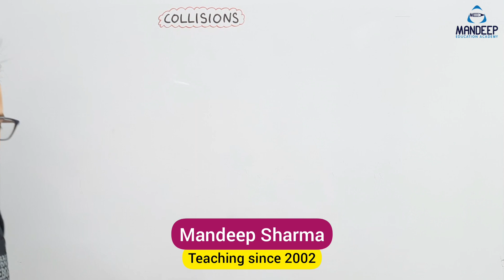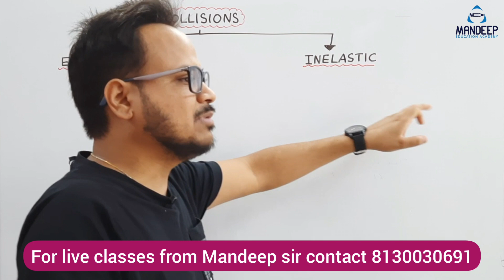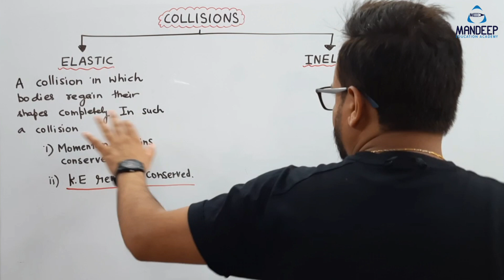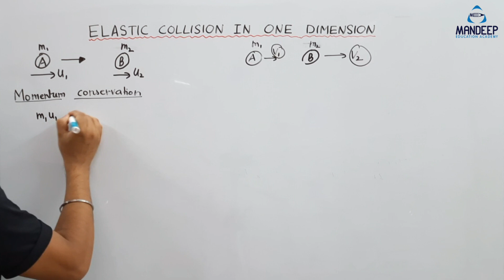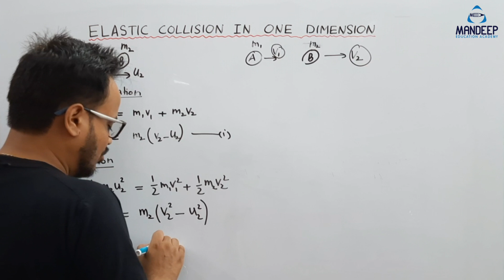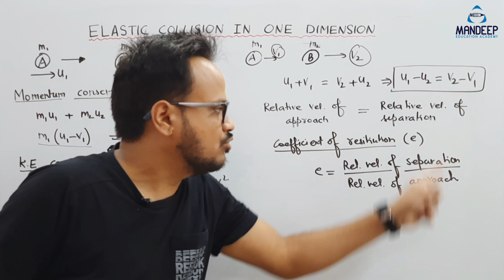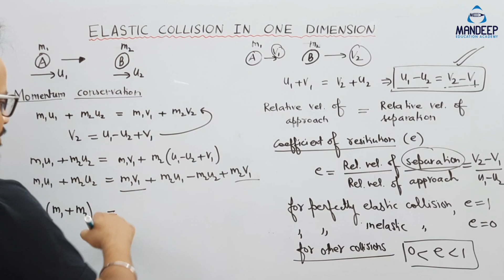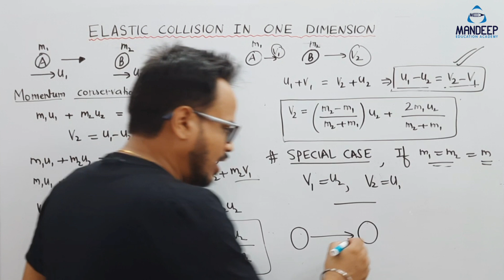WEP 13 || Elastic Collision in one Dimension || 11 Physics || JEE NEET 2023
In this lecture I have discussed about elastic collision in one dimension. I have derived the equation for velocities of two bodies after elastic collision in one dimension. I have also discussed what are the two types of collision i.e. what are elastic and inelastic collisions. Elastic collision topic is very important for class 11 Physics and also for jee and neet exams. Many questions are frequently asked from collisions in jee and neet exams and questions are expected from collision in jee and neet 2023 exams. Collision is from work energy power chapter of class 11 Physics.

Target23 is a free batch for JEE and NEET 2023 aspirants and entire syllabus of Physics will be covered in this batch with detailed concept explanation and each and every type of question will be discussed.

You can win lots of free books through this batch. Whenever any video of Target23 batch gets 100 likes everytime , a name will be chosen from those students who have commented on that video and a book from these books will be awarded to that student from these books

1. 100 likes: NEET/JEE 33 years Past years papers book.
2. 200 Likes: DC Pandey, H C verma, S L arora, Pradeep etc (any one of his choice)
3. 300 likes: DC Pandey, H C verma, S L arora, Pradeep etc (any one of his choice)
4. 400 likes: DC Pandey, H C verma, S L arora, Pradeep etc (any one of his choice)
5. 500 likes: DC Pandey, H C verma, S L arora, Pradeep etc (any one of his choice)

Free subscription of JEE/NEET magazine for 9 months after every 150 subscribers on telegram channel. Join now:-)
👉Link to all the past year questions of NEET and AIPMT from last 30 years of Physics Chemistry and Biology.